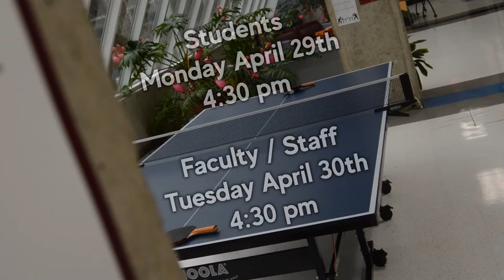COLA Ping Pong Championship 2019 - promo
Southern Illinois Universities College of Liberal Arts is hosting a table tennis tournament amongst students, faculty, and staff.

SONG NAME: Ping Pong (Original Mix)
SONG ARTIST: Armin van Buuren